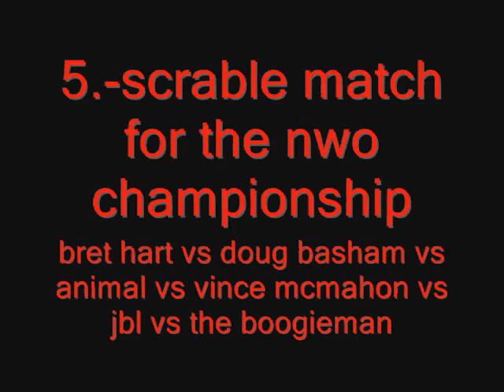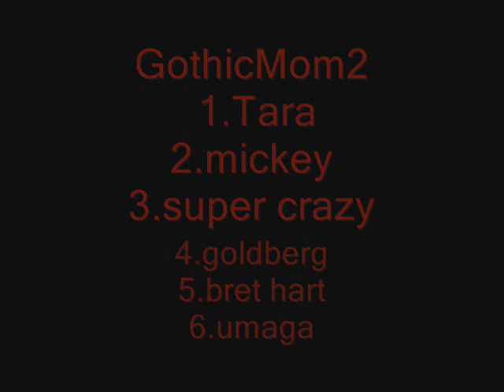the result show of NewbornWrestling WCW Nitro [HD]-2010